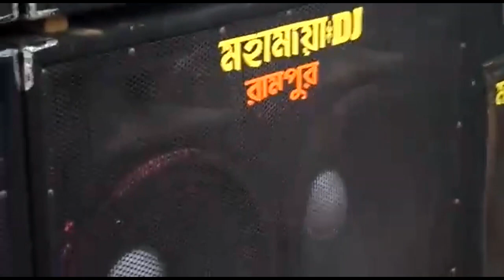মহামায়া ডীজে সাউন্ড ,উপরের চুল আর নিচের চুল এক করে দিল Dj Khabir